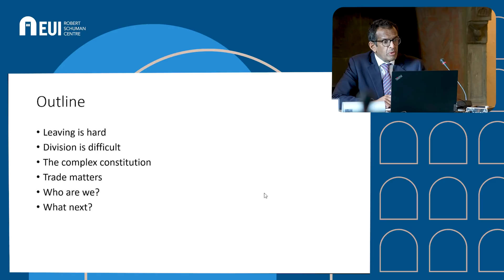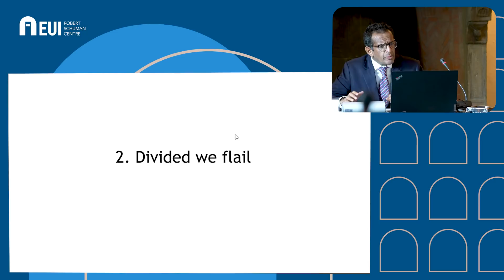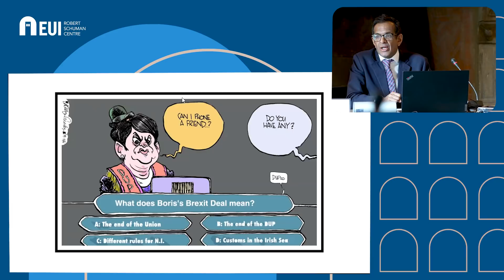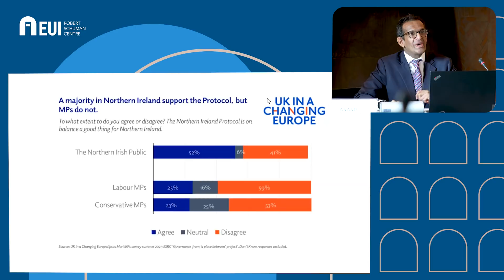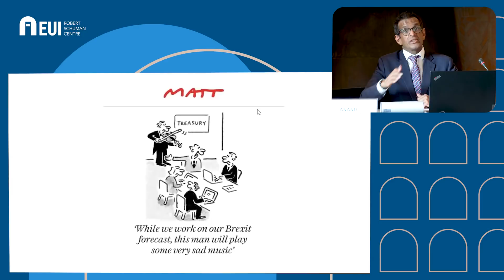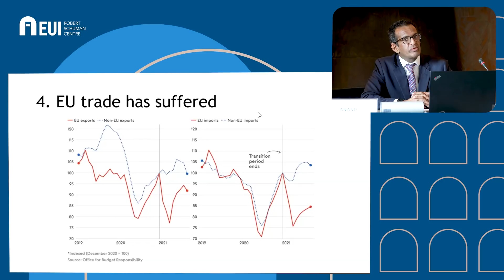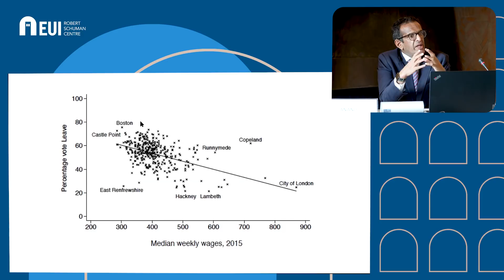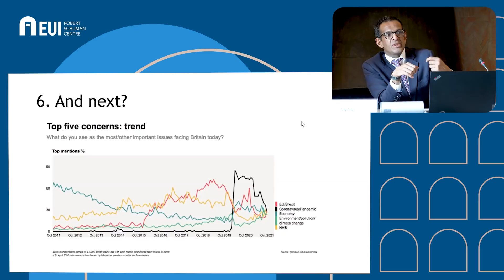Lessons from Brexit A lecture by Anand Menon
What has Brexit taught us about membership of the EU? What have we learned about the UK as a country?
Anand Menon, Director of the thinktank 'UK in a Changing Europe' will give a lecture on what we - and particularly people in the UK – have learned from the experience of Brexit:

What it has taught us about membership of the EU;
What it has taught us about the UK constitution;
What we have learned about trade and economics;
How we have realised how divided we are;
What we have learned about the UK as a country.

Speaker(s):
Prof. Anand Menon (Director, UK in a Changing Europe)